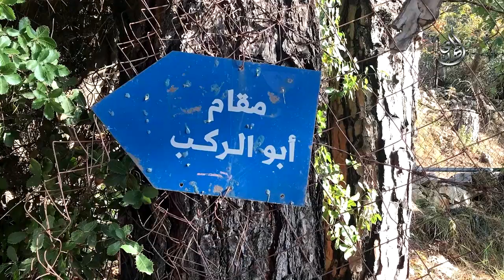مقام ابو ركاب